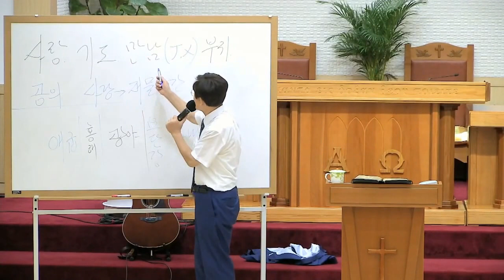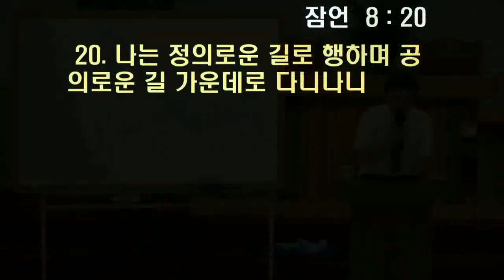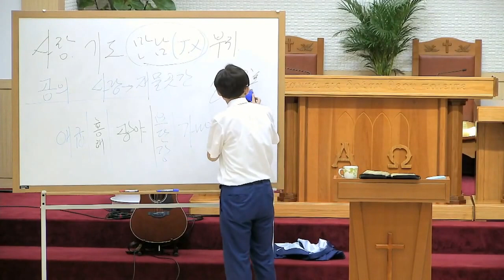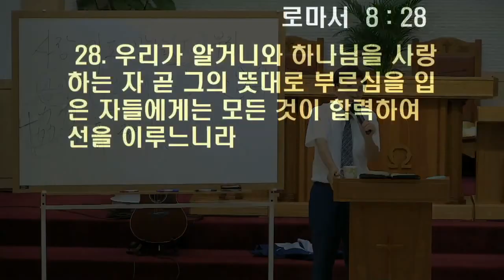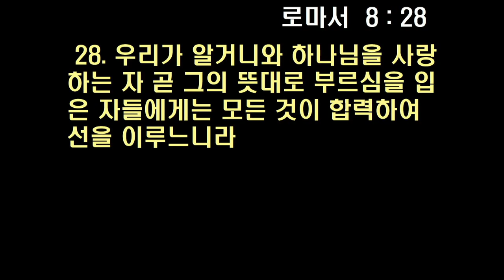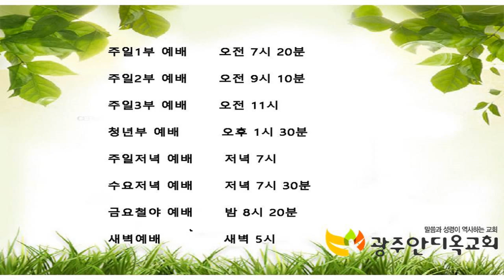2021.10.29. (2)성좌산기도원 말씀선포 - 사랑, 기도, 만남, 부귀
17. 나를 사랑하는 자들이 나의 사랑을 입으며 나를 간절히 찾는 자가 나를 만날 것이니라
18. 부귀가 내게 있고 장구한 재물과 공의도 그러하니라
19. 내 열매는 금이나 정금보다 나으며 내 소득은 순은보다 나으니라
20. 나는 정의로운 길로 행하며 공의로운 길 가운데로 다니나니
21. 이는 나를 사랑하는 자가 재물을 얻어서 그 곳간에 채우게 하려 함이니라

     1) 농협 영문명 : NONGHYUP
     2) 지점 영문명 : KUMHO WOONCHUN
     3) 지점 영문명 주소 : 131, Woonchun ro, Seo-gu, Gwangju, South of Korea
     4) 농협 SWIFT CODE : NACFKRSE
     5) 수취인 계좌번호 : 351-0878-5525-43
     6) 수취인 영문성명 : Gwangju antioch gyohoe

도서비: 13,000원(배송비 무료)
책값 송금 계좌: 농협 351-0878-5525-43(광주안디옥교회)